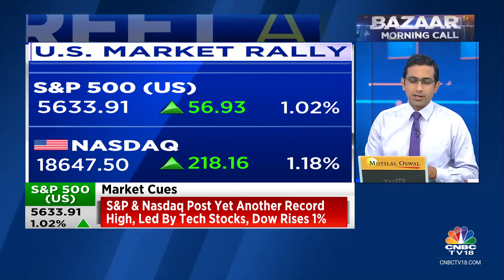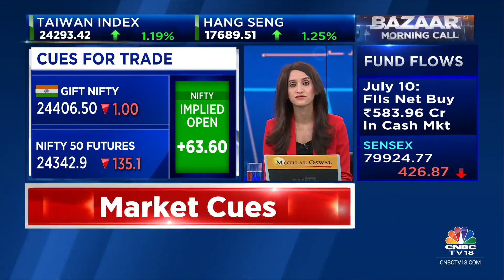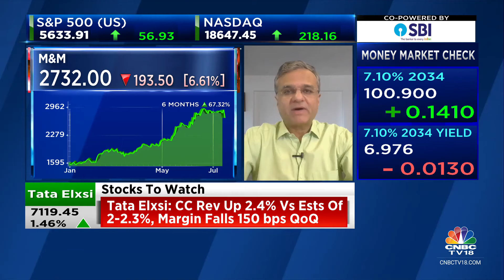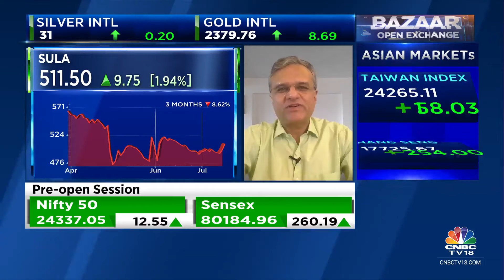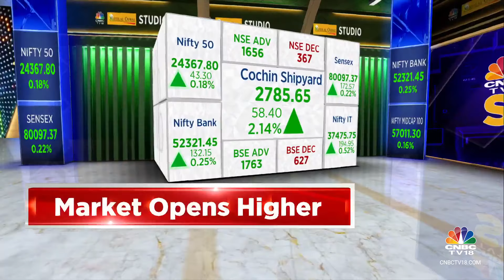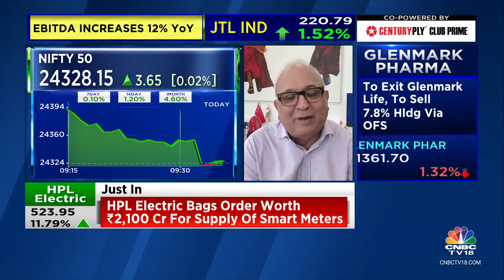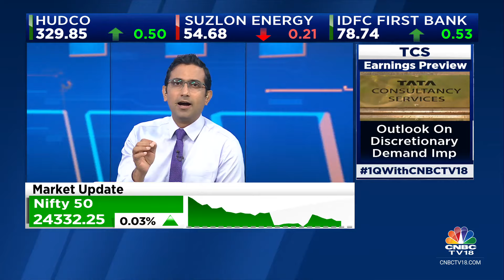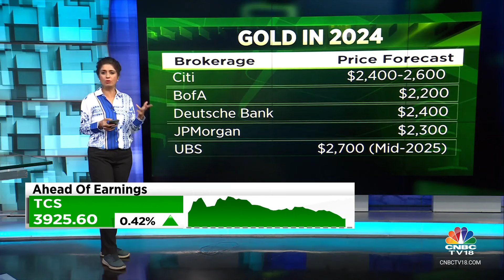Bazaar: The Most Comprehensive Show On Stock Markets | Full Show | July 11, 2024 | CNBC TV18